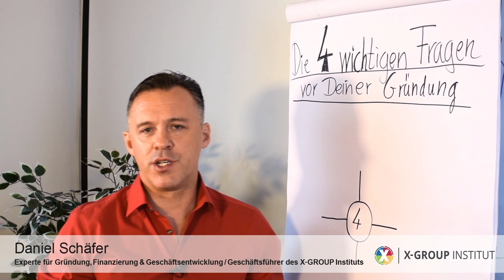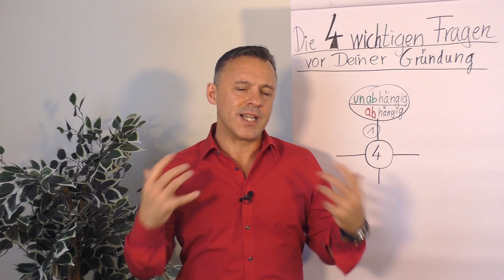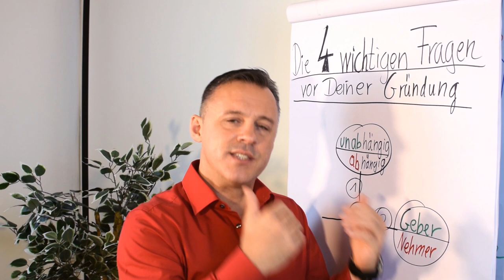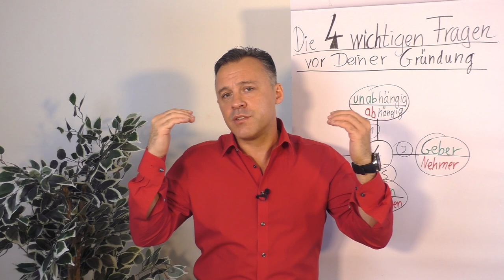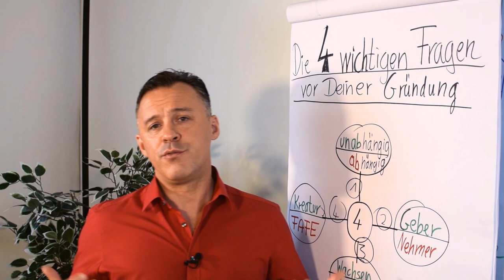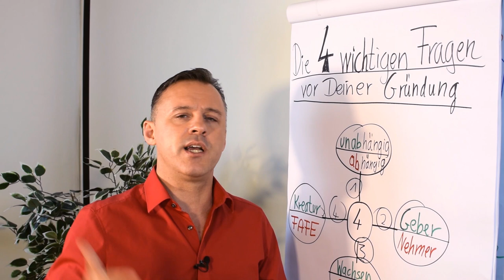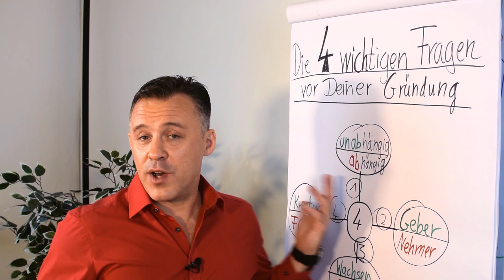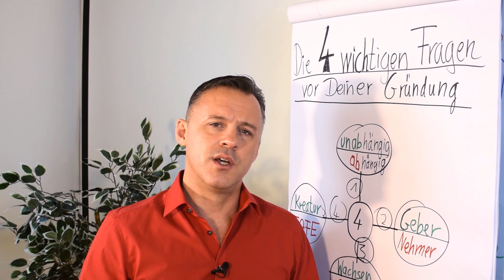Die 4 wichtigen Fragen vor der Gründung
Wenn du dich selbständig machen willst, empfiehlt dir Daniel Schäfer dir 4 wichtige Fragen zu stellen. Welche das sind, erfährst du in diesem Clip.